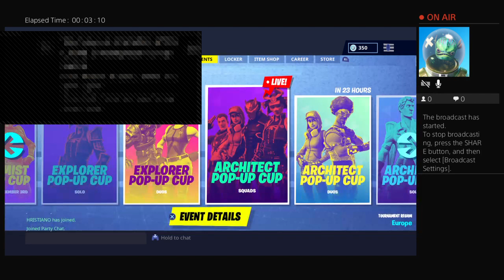Stream sas tsvqt cherven